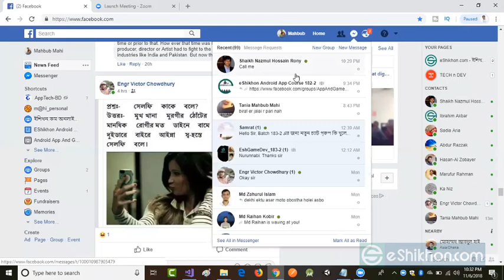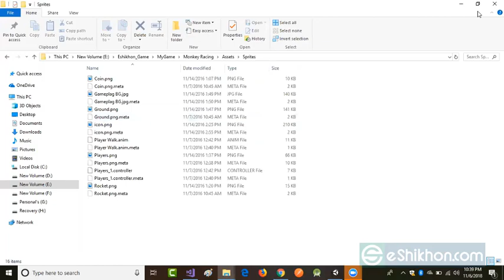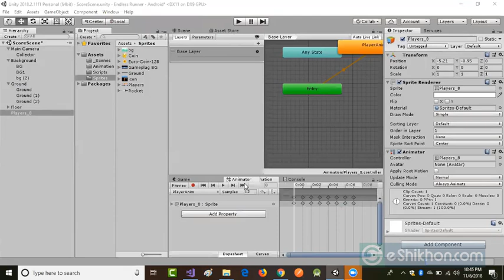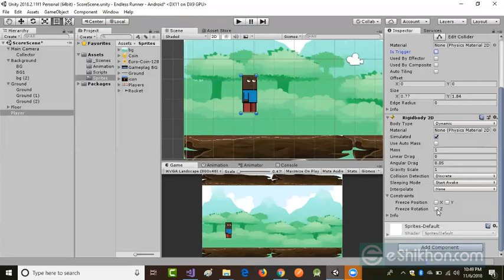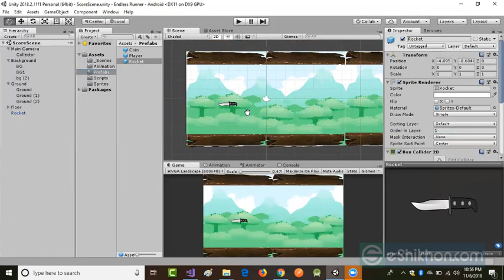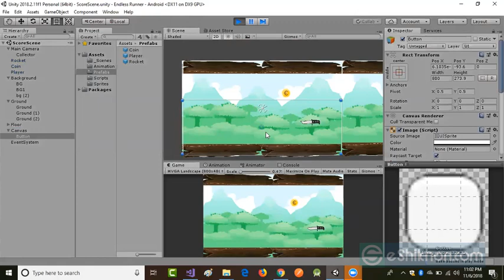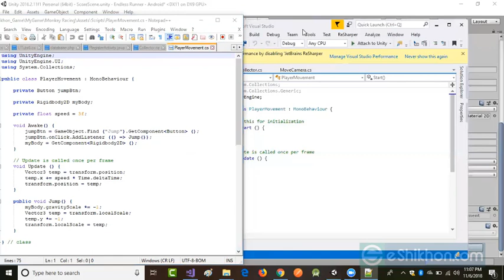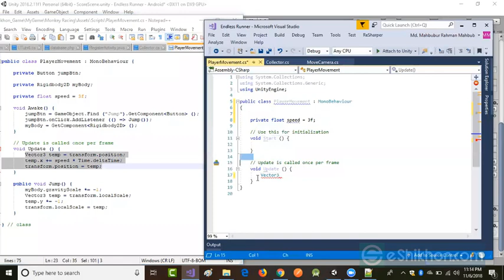Android Game Development Class 8 Part 1 Android Game Development Course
Learn how to make money online by Android Game Development using updated methods. Although Android Game Development is not hard to make money with if you get the proper guidance. In this tutorial, we'll guide you through the entire Android Game Development process in Bengali. Which is Android Game Development in Bengali. This means you will learn Android Game Development in Bangla.